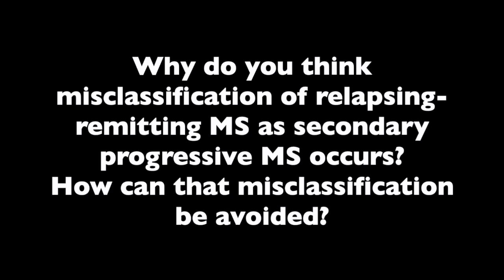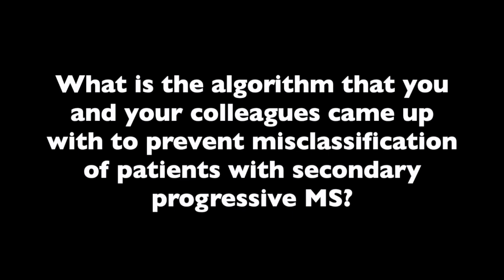Dr Jan Hillert on the Misclassification of SPMS as RRMS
Many patients with secondary progressive multiple sclerosis (SPMS) are actually being misclassified and treated as if they have relapsing-remitting MS (RRMS), which can have an impact on research, treatment, and health care planning, said Jan Hillert, MD, PhD, professor and senior physician at Karolinska Institutet.